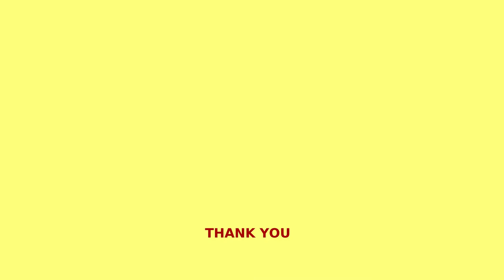ATL MARATHONE - GVHSS KADIRUR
ATL MARATHONE - GVHSS KADIRUR- AUTOMATED LIGHTING